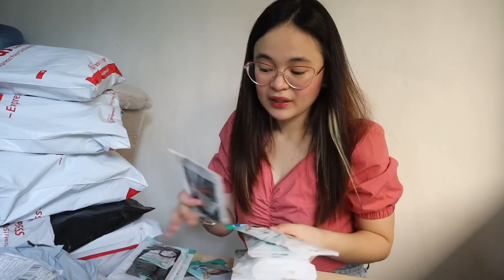SHOPEE 9.9 HAUL | Krystal Reyes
SHOPEE 9.9 HAUL

LYKA : krystalreyes08

BIGO ID : krystalreyes08